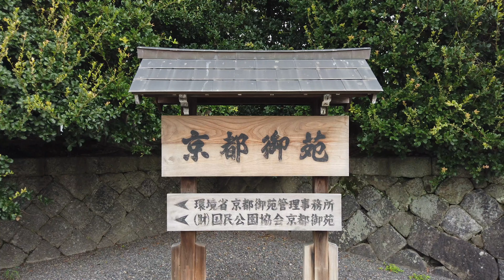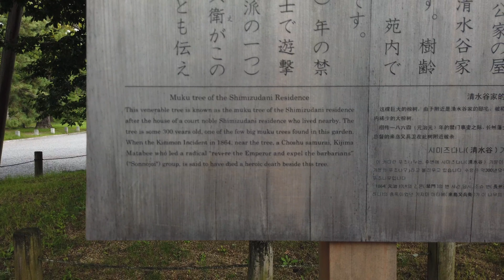4K Japan Architecture Tour : Kyoto Imperial Palace Park Virtual Walk 京都御苑 / 京都 Kyoto, 日本 Japan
The Kyoto Imperial Palace is the latest of the imperial palaces built at or near its site in the northeastern part of the old capital of Heian-kyō (now known as Kyoto) after the abandonment of the larger original Heian Palace (大内裏 Dai-dairi) that was located to the west of the current palace during the Heian period. The Palace lost much of its function at the time of the Meiji Restoration, when the capital functions were moved to Tokyo in 1869. However, Emperor Taishō and Shōwa still had their enthronement ceremonies at the palace.

A green sanctuary in the middle of the drab plain of Kyoto, the Kyoto Gyoen (Kyoto Imperial Palace Park) is Kyoto’s Central Park.

This park that surrounds the Kyoto Imperial Palace and Sento Gosho, is the green heart of Kyoto. Unlike the imperial properties it surrounds, the Imperial Palace Park can be entered free of charge and without any application procedure. It’s popular with runners, walkers, romantic couples, picnickers, plant lovers and anyone who just wants to escape the concrete and neon of the city. It’s criss-crossed with wide boulevards and narrower pathways. There’s a plum arbor on the west side of the park that bloom in early March, and a grove of spectacular shidare-zakura (weeping cherry trees) that bloom in late March and early April – when the latter are in mankai (full bloom), they are among the most spectacular cherry trees in the city (and the area doesn’t get as many crowds as other famous cheery blossom spots in the city). Even if you’re not in Kyoto in March or April, it’s well worth visiting the Kyoto Imperial Palace Park.

The Kyoto Imperial Palace (京都御所 Kyōto-gosho) is the former ruling palace of the Emperor of Japan. The Emperors have since resided at the Tokyo Imperial Palace after the Meiji Restoration in 1869, and the preservation of the Kyoto Imperial Palace was ordered in 1877.[1] Today, the grounds are open to the public, and the Imperial Household Agency hosts public tours of the buildings several times a day.

The Palace is situated in the Kyōto-gyoen (京都御苑), a large rectangular enclosure 1,300 metres (4,300 ft) north to south and 700 metres (2,300 ft) east to west which also contains the Sentō Imperial Palace gardens. The estate dates from the early Edo period when the residence of high court nobles were grouped close together with the palace and the area walled. When the capital was moved to Tokyo, the residences of the court nobles were demolished and most of Kyōto Gyoen is now a park open to the public.

The Imperial Palace has been officially located in this area since the final abandonment of the Daidairi in late 12th century. However, it was already much earlier that the de facto residence of the Emperors was often not in the Inner Palace (内裏 dairi) of the original Heian period palace, but in one of the temporary residences (里内裏 sato-dairi) in this part of the city and often provided to the Emperor by powerful noble families. The present palace is a direct successor—after iterations of rebuilding—to one of these sato-dairi palaces, the Tsuchimikado Dono (土御門殿 Tsuchimikado-dono) of the Fujiwara clan. The palace, like many of the oldest and most important buildings in Japan, was destroyed by fire and rebuilt many times over the course of its history. It has been destroyed and rebuilt eight times, six of them during the 250-year-long peace of the Edo period. The version currently standing was completed in 1855, with an attempt at reproducing the Heian period architecture and style of the original dairi of the Heian Palace.

The grounds include a number of buildings, along with the imperial residence. The neighboring building to the north is the sentō (仙洞), or residence of the retired Emperor, and beyond that, across Imadegawa Street, sits Doshisha University. The Imperial Household Agency maintains the building and the grounds and also runs public tours.

The main buildings are, among other halls, the Shishinden (紫宸殿, Hall for State Ceremonies), Seiryōden (清涼殿, Emperor's Habitual Residence), Kogosho (小御所, Court Room), Ogakumonjo (御学問所, Imperial Study or Library[3]), and a number of residences for the Empress, high-ranking aristocrats and government officials.